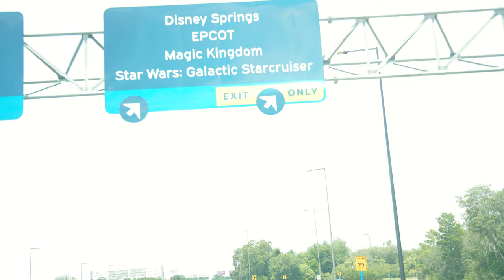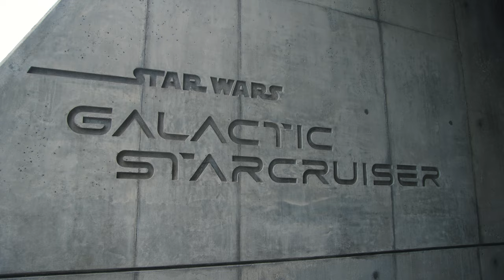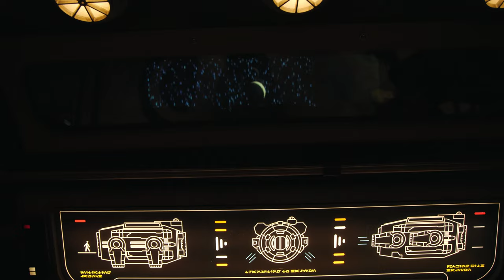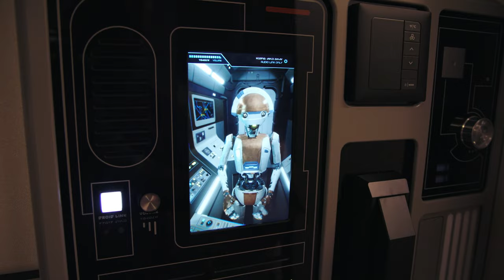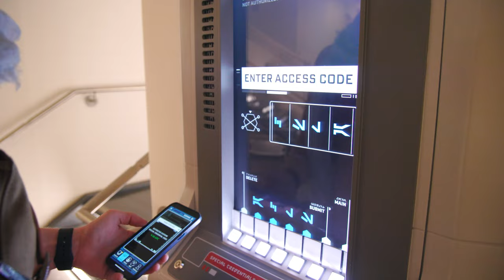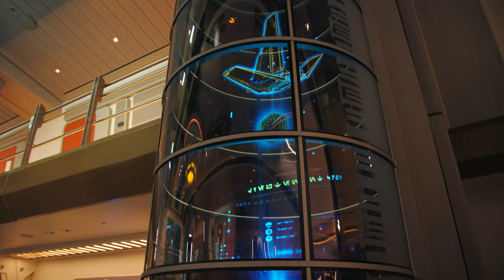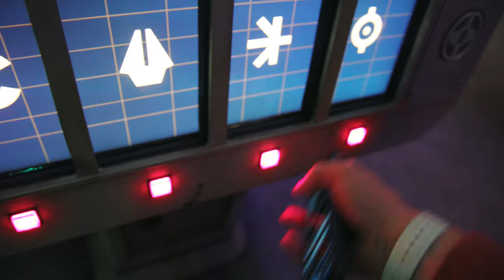Star Wars: Galatic Starcruiser Day 01 | DWE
Hop aboard the Halcyon and explore the galaxy on our Star Wars: Galactic Startcruiser adventure. We’ve broken our experience down into multiple videos because there is just so much to see and do. During our first day, we will walk you through arrival, the ships main areas, and the beginnings of a very exciting and immersive story.